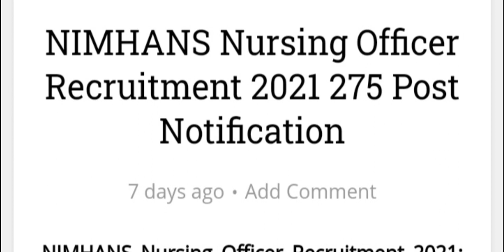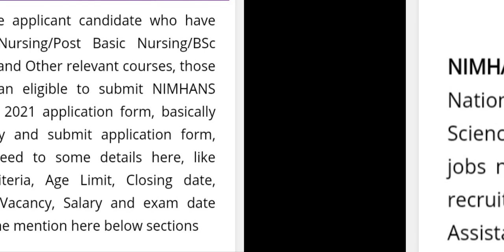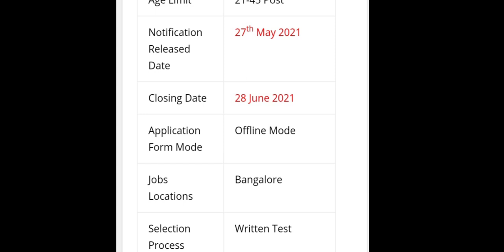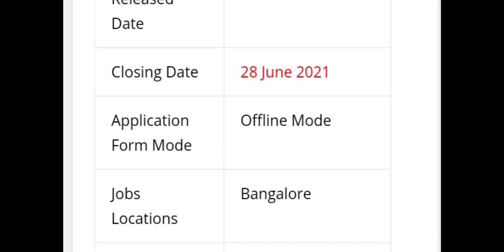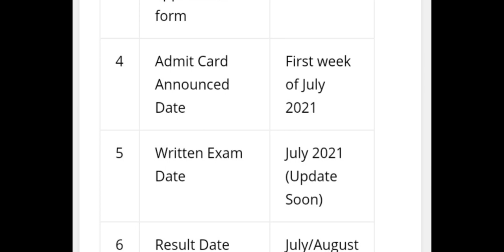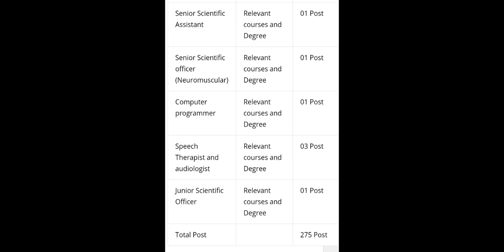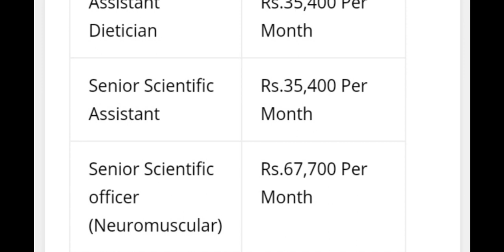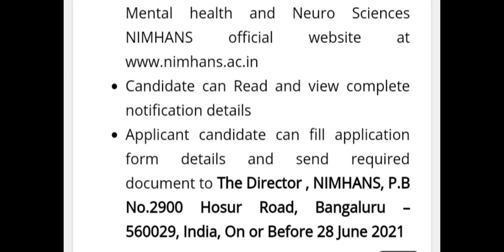Nursing,Paramedical वालो के लिए आई Permanent खुशखबरी|Good News🔥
Nursing,Paramedical वालो के लिए आई Permanent खुशखबरी|Good News🔥|‎@Diksha Phogat